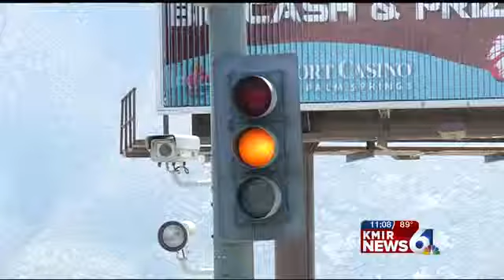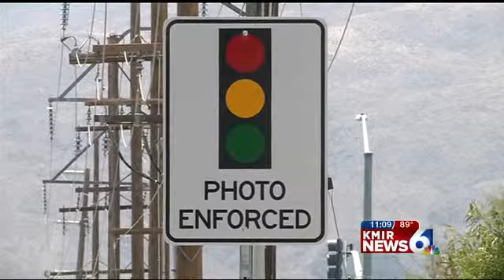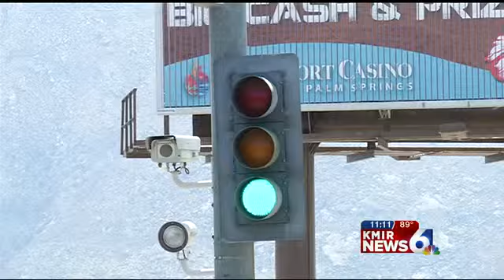Red Light Cameras: Stop and Go Controversy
Drivers in Cathedral City have three red light cameras watching them.
Some drivers say they don't like them, because they aren't timed fairly.